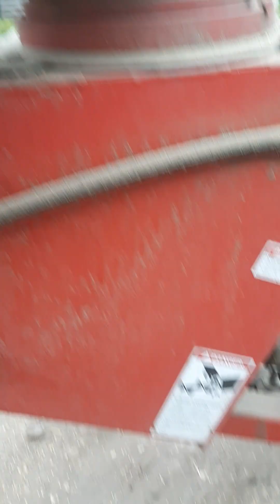🎵 DOWN AND DOWN, 🎵GRAIN IN THE TRUCK GOES... DOWN AND... UP?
Auguring the Wheat out of the truck trailer, it falls out the hole in the bottom, so satisfying to watch the flow. Farmer Always